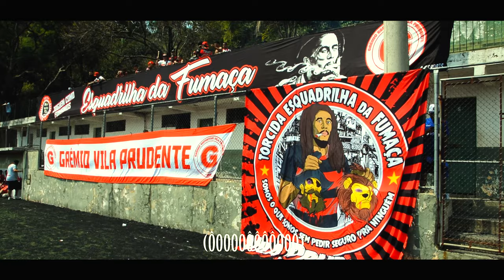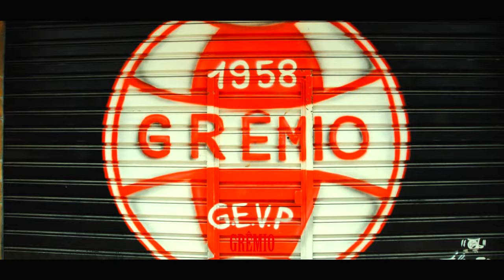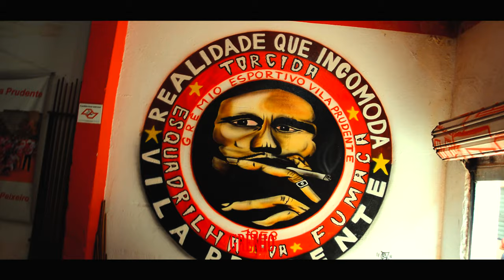Mc Gobette - Grêmio Vila Prudente (VideoClipe)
Artista : Mc Gobette
Produção Musical : @StudioMadeinFavela
Mix e Master : @StudioMadeinFavela
Direção Vídeo Clipe : @StudioMadeinFavela
Roteiro : @StudioMadeinFavela
Edição : @StudioMadeinFavela
Download da Musica -